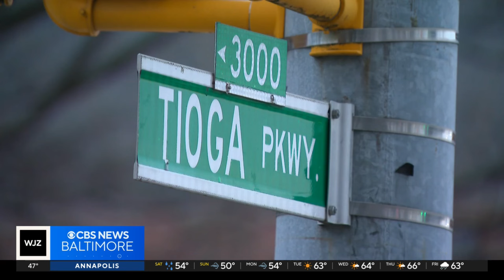Baltimore City school student robbed, sexually assaulted while walking to school, police say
An investigation is underway after a student was robbed and sexually assaulted on her way to school, officials said Friday.